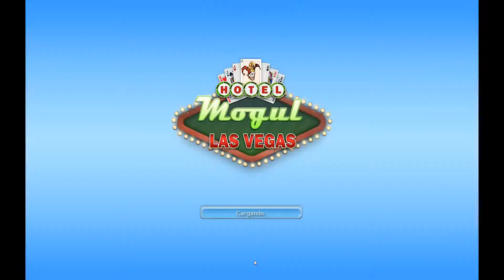hotel mogul las vegas/mi primera partida